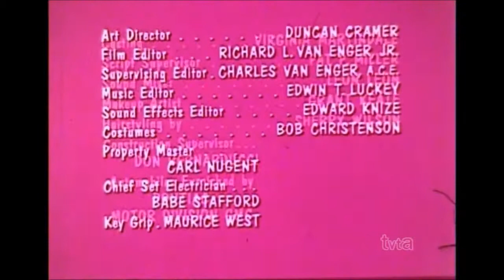My Three Sons Closing (1970) / SMPTE FOOT (1969)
From "The Bride Went Home".